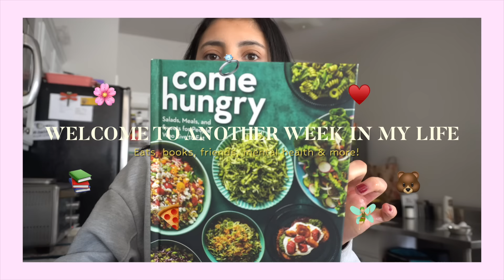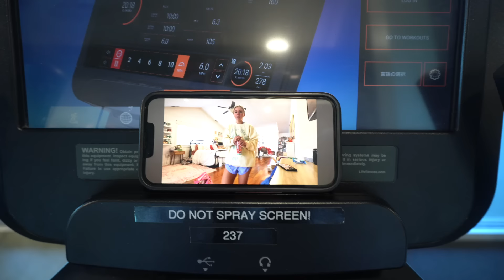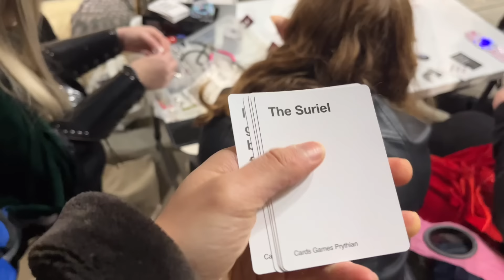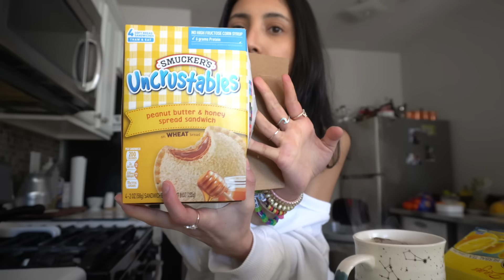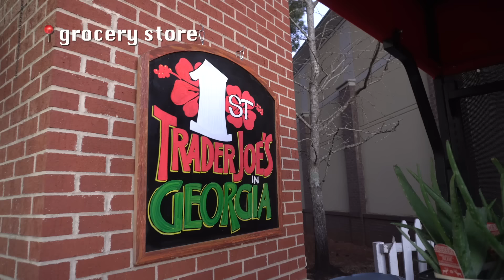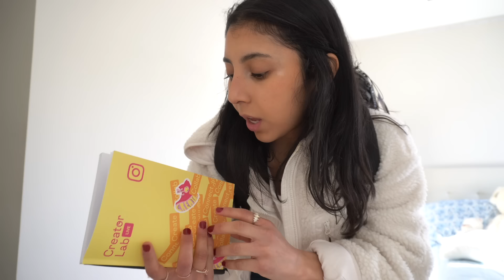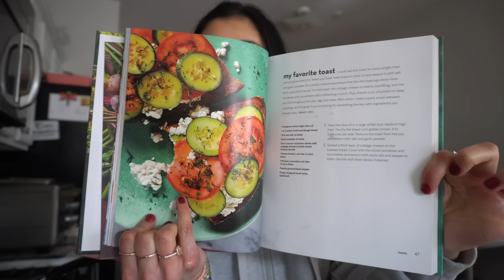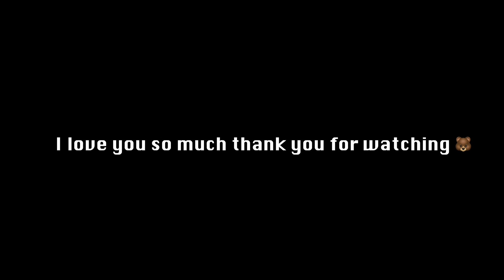WEEKLY VLOG (week in my life, eats, recipes, anxiety, mental health, crescent city party & more)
Crescent city, girls, ed recovery, self love, books, changing habits, recipes, body positivity & more ❤️

Dani

Free Music for Videos 👉 Music by Public Library Commute - Run It Back
Free Music for Videos 👉 Music by Taylor Van Cleave - Sucker For That